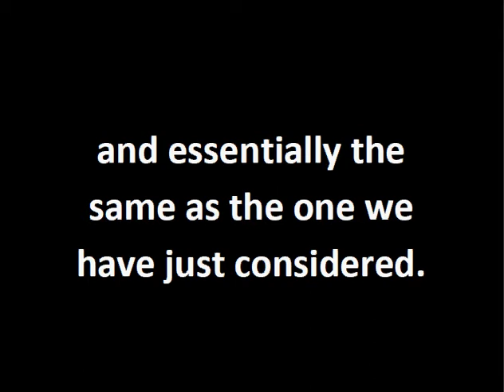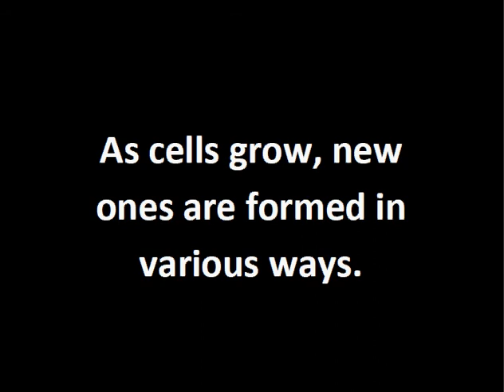cell of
CELL

The cell may be regarded as the unit of organic structure,

and of cells are built up all of the complicated structures of

which the bodies of the highest plants and animals are composed.

We shall find that the cells may become very much modified for various purposes,

but at first they are almost identical in structure,

and essentially the same as the one we have just considered.

Very many of the lower forms of life consist of but a single cell which may occasionally be destitute of a cell wall.

Here we have a mass of protoplasm with a nucleus (n) and cavities (vacuoles, v) filled with cell sap, but no cell wall.

The protoplasm is in constant movement, and by extensions of a portion of the mass

and contraction of other parts, the whole creeps slowly along.

Other naked cells are provided with delicate thread-

like processes of protoplasm called "cilia" (sing. cilium),

which are in active vibration, and propel the cell through the water.

As cells grow, new ones are formed in various ways.

If the new cells remain together, cell aggregates, called tissues, are produced,

and of these tissues are built up the various organs of the higher plants.

The simplest tissues are rows of cells, such as form the hairs covering the surface of the organs of many flowering plants

and are due to a division of the cells in a single direction.

If the divisions take place in three planes, masses of cells, such as make up the stems, etc., of the higher plants.